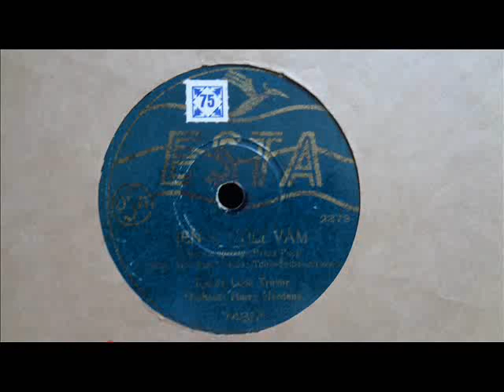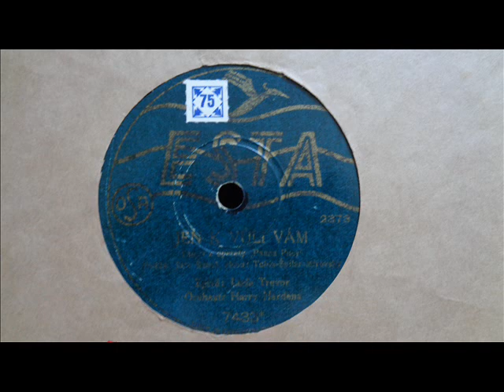Jenk Muli Vam ZpvarvLuda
Een plaat met een héél slecht te lezen label, dus al de naam/titel niet klopt. alvast mijn excuus